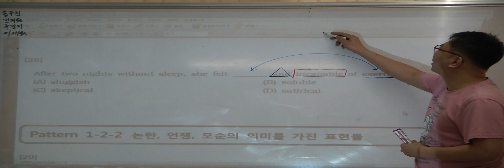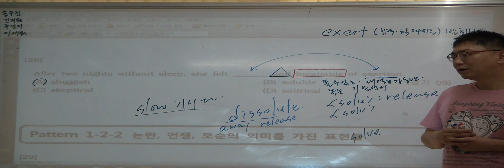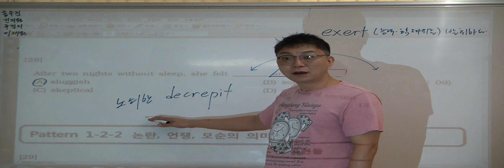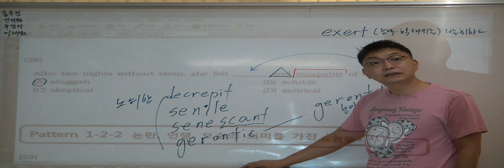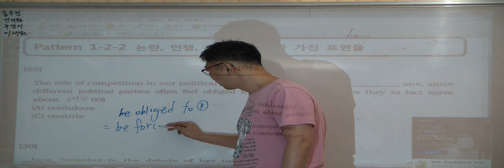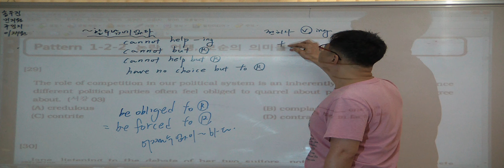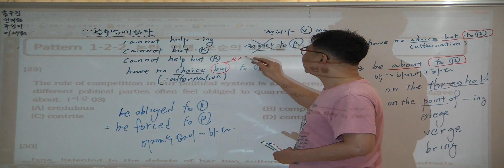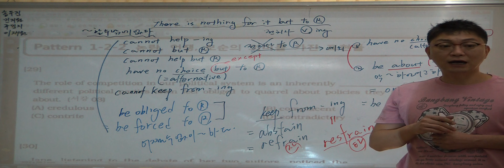특례영어 하지석쌤의 논리완성 특강 30